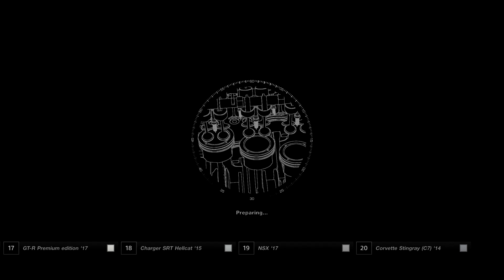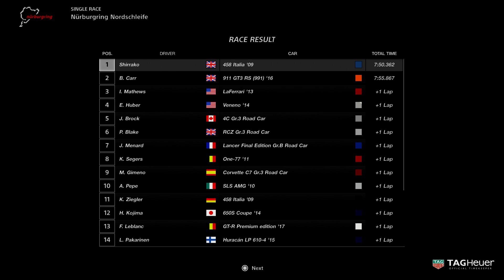Gran Turismo Sport - Gameplay Ferrari 458 Italia @ Nurburgring Nordschleife [1080p 60fps]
Gran Turismo Sport Gameplay PS4 PRO 1080p 60fps Full HD Race around Nurburgring Nordschleife No HUD in the Ferrari 458 Italia.